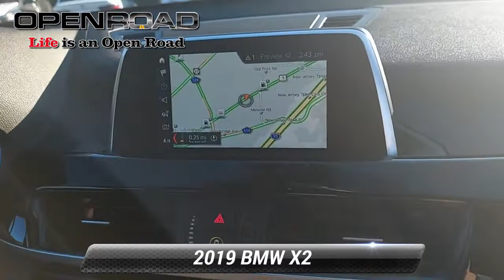Used 2019 BMW X2 xDrive28i, Edison, NJ 58955A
CARFAX 1-Owner, Excellent Condition, LOW MILES - 31,786! JUST REPRICED FROM $35,995, PRICED TO MOVE $3,700 below J.D. Power Retail! Heated Seats, Navigation, Moonroof, Power Liftgate, iPod/MP3 Input, All Wheel Drive, Back-Up CameraAFFORDABILITYReduced from $35,995. This X2 xDrive28i is priced $3,700 below J.D. Power Retail.KEY FEATURES INCLUDENavigation, Back-Up Camera, All Wheel Drive, iPod/MP3 Input, Power Liftgate Rear Spoiler, MP3 Player, Heated Mirrors, CD Player, Onboard Communications System.OPTION PACKAGESCONVENIENCE PACKAGE Auto-Dimming Interior & Exterior Mirrors, Auto-Dimming Rearview Mirror, Comfort Access Keyless Entry, Lumbar Support, Power-Folding Mirrors, Panoramic Moonroof, SiriusXM Satellite Radio, Universal Garage-Door Opener, HEATED FRONT SEATS & STEERING WHEEL Heated Steering Wheel, Heated Front Seats, TRANSMISSION: STEPTRONIC AUTOMATIC sport and manual shift modes and Adaptive Transmission Control (ATC) (STD). BMW xDrive28i with Mediterranean Blue Metallic exterior and Mocha interior features a 4 Cylinder Engine with 228 HP at 5000 RPM*. Serviced here, Non-Smoker vehicleBUY WITH CONFIDENCECARFAX 1-OwnerEXPERTS ARE SAYINGEdmunds.com explains "The engine is torquey and smooth, and the X2's handling is as lively and engaging as some of the best hot hatchbacks.".EXCELLENT SAFETY FOR YOUR FAMILYElectronic Stability Control, Tire Pressure Monitoring SystemPricing analysis performed on 3/30/2022. Horsepower calculations based on trim engine configuration. Please confirm the accuracy of the included equipment by calling us prior to purchase.

[RLVID:9129:d3d53baea8666bde:b7b5c539bea75a4a:1]